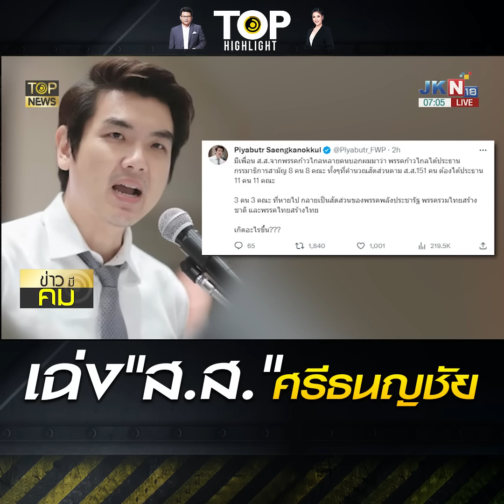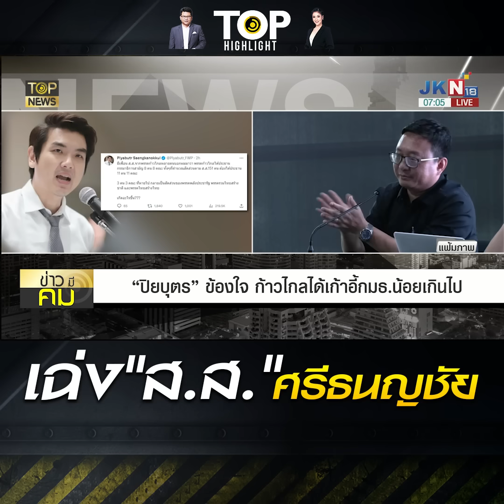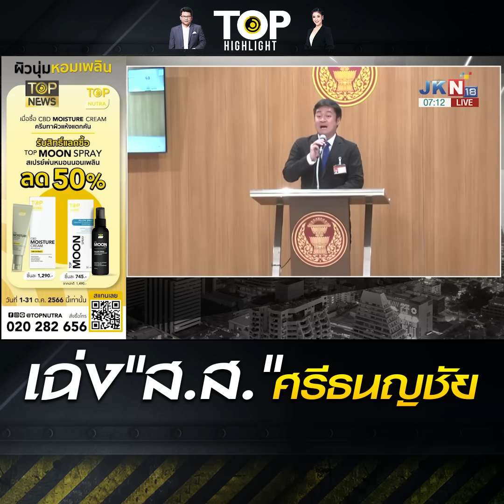"เต้ ทวิวงศ์" ตัวถ่วงความเจริญค้านไฮสปีดเทรน "หมออ๋อง" ศรีธนญชัยเสพติดอำนาจ | TOP HIGHLIGHT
"เต้ ทวิวงศ์" ตัวถ่วงความเจริญค้านไฮสปีดเทรน "หมออ๋อง" ศรีธนญชัยเสพติดอำนาจ